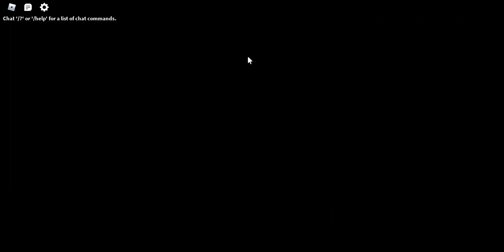16th of April 2022 | 2 Days Later on Nightmare Difficulty Completion - Roblox: Zombie Stories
Just an unedited video of my completion of 2 Days Later on nightmare difficulty on the 16th of April this year. Finally getting to upload this lol.